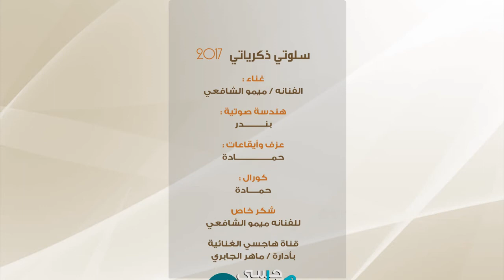ميمو الشافعي | سلوتي ذكرياتي ( موقع هاجسي ) 2017